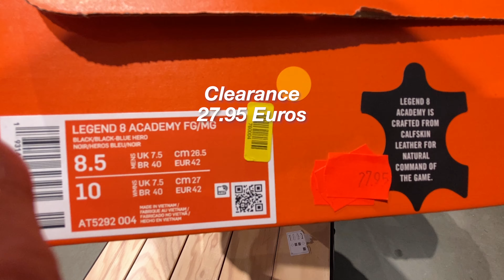SportScheck Nürnberg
Here's where to find the best sporting goods in Nurnberg. SportScheck Germany is the best place to save money and find the best deals on sporting goods.